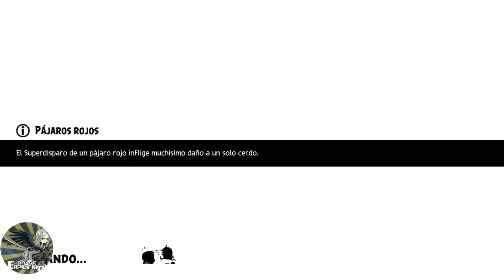Angry birds Evolution chapter 1-3 Boss